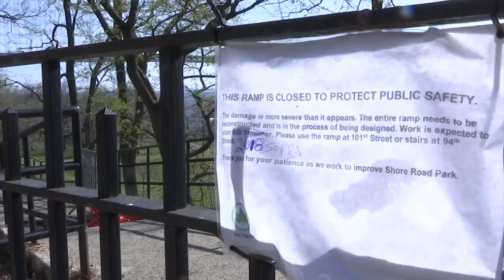Come New Season, Entrance Ramp still Closed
For the last year, people have been climbing fences to get down to Shore Road Park at 97th street. After the foundation of the ramp collapsed last spring, the Department of Parks and Recreation closed off the dangerous area. Yet, they simultaneously blocked the most convenient entrance down to the ball fields used by some of the area's Catholic schools. Michelle Powers spoke with residents who are tired of waiting.